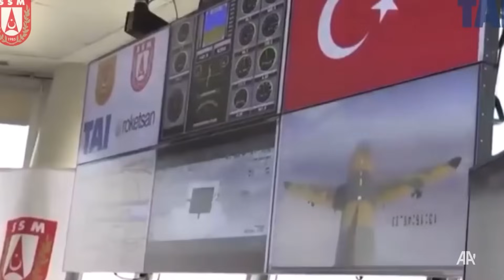HÜRKUŞ'un güçlü hür kanatları milli pençelerle donatılıyor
Gelişmiş eğitim ve hafif taarruz uçağı HÜRKUŞ'un milli silah sistemi envanteri genişliyor.

Türk savunma sanayisi bünyesinde geliştirilen insanlı-insansız hava araçları, milli silah ve mühimmatlarla donatılıyor. Bu kapsamda ASELSAN, Roketsan ve TÜBİTAK SAGE gibi kuruluşların geliştirdiği silah sistemleri, sensör ve mühimmatlar milli hava araçlarına entegre ediliyor. Böylelikle Türkiye'nin hava araçları milli mühimmat envanterini etkinlikle kullanabildiği çok önemli bir yetenek kazanıyor. Bu entegrasyon faaliyetlerinin yoğunlaştığı hava araçlarından biri de HÜRKUŞ.

Türk Havacılık Uzay Sanayii, temel, tekamül uçuş eğitimi ve savaş pilotu harbe hazırlık uçuş eğitimleri arasındaki tüm kademelerde kullanılmak ve zorlu operasyonlarda yakın hava desteği görevlerini yerine getirmek üzere yeni nesil gelişmiş eğitim ve hafif taarruz uçağı HÜRKUŞ'u tasarladı.

HÜRKUŞ'un hafif taarruz ve silahlı keşif varyantı, bugünün dünyasının muharebe alanlarındaki asimetrik tehditlere karşı düşük maliyetli, harekat kabiliyeti yüksek, etkili ve esnek bir çözüm sunmak üzere geliştirilmeye devam ediliyor.

HÜRKUŞ-C olarak isimlendirilen silahlı varyant, kullanıcılarına yüksek irtifada ve zorlu coğrafyalarda, gündüz ve gece koşullarında gerçekleştirilecek görevler için 750 kilograma kadar geniş bir faydalı yük kapasitesine sahip bulunuyor.

Geçen sürede HÜRKUŞ-C'ye çeşitli mühimmat ve ekipmanların entegrasyonuna yönelik başarılı uçuş/atış testleri yapıldı.

Roketsan tarafından üretilen L-UMTAS Lazer Güdümlü Uzun Menzilli Tanksavar Füze Sistemi, CİRİT Lazer Güdümlü Füze, MAM-L Mini Akıllı Mühimmat, TÜBİTAK SAGE tarafından geliştirilen TOGAN Silah Sistemi gibi milli mühimmatlar entegre edilen HÜRKUŞ, başarılı atış testleri gerçekleştirdi.

EHSİM tarafından geliştirilen ve çoklu tehdit ortamında güdümlü füzelere karşı koruma sağlayan "flare" sistemi de entegre edilen HÜRKUŞ-C, böylece ısıya karşı hassas füzelerden korunma yeteneği kazandı.

HÜRKUŞ'a son olarak 250 libre sınıfındaki MK-81 genel maksat bombasını maliyet etkin ve yüksek hassasiyette vuruş kabiliyetine sahip akıllı mühimmata dönüştüren Lazer Güdüm Kiti (LGK)-81 entegre edildi. HÜRKUŞ, ASELSAN tarafından üretilen LGK-81 ile 2 hafta önce Konya'da gerçekleştirilen testlerde hedefine başarılı bir atış yaptı.

LGK sabit/hareketli hedeflere karşı daha yüksek vuruş hassasiyeti, genişletilmiş atış zarfı, daha düşük ikincil/yanal hasar ve atıldıktan sonra havada hedef değiştirebilme kabiliyeti sağlıyor. LGK sayesinde mühimmat hedeften yansıyan lazer enerjisine güdümleniyor, arayıcı başlık hedeften yansıtılan lazer ışığını algılıyor, kanatçıklar bombayı lazer ile işaretlenen hedefe hassas şekilde yönlendiriyor.

HÜRKUŞ-C yakın zamanda 12,7 milimetre ağır makineli tüfeğe sahip kanat altı poduyla atış yapacak.

Ağır makineli tüfek entegrasyonu HÜRKUŞ-C'ye yakın hava desteği yeteneği kazandıracak. Bu yetenek özellikle Kara Kuvvetleri operasyonlarının etkinliğine önemli katkıda bulunacak.

TRMEKATRONİK bu proje için SARSILMAZ'ın 12,7 milimetre değiştirilebilir namlulu kara platformu silahının sabit namlulu, iç parçaları hafifletilmiş, dakikada 1100 mermi atabilen hava türevini oluşturarak pod içine gömdü. Böylece ortaya boş kovanı, mayonu toplayan, atacağı mühimmatı kendi içinde taşıyan bir pod çıktı.

HÜRKUŞ-C'yi Afrika ülkelerine ihraç etmeyi başaran Türk Havacılık Uzay Sanayii, Hava Kuvvetleri Komutanlığının Muharebe Ateş Destek Timi ve İleri Hava Kontrolörü eğitim faaliyetlerinde kullanılması amacıyla HÜRKUŞ Hava Yer Entegrasyon Uçağı varyantını da geliştirdi. Konya 3'üncü Ana Jet Üs konuşlu 135'inci Muharebe Arama Kurtarma filo isterlerine göre gelişmiş varyant olarak adlandırılan uçağın, düşük kullanım maliyeti ve gelişmiş aviyonik sistemleri ile önemli avantajlar sağlayacağı öngörülüyor.